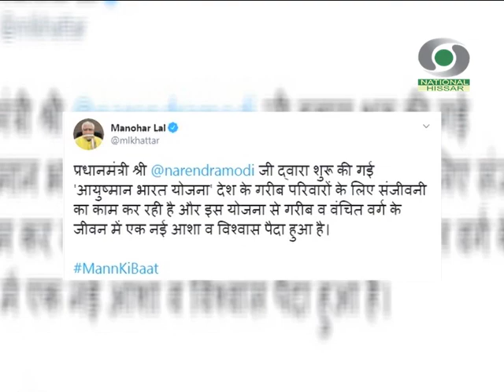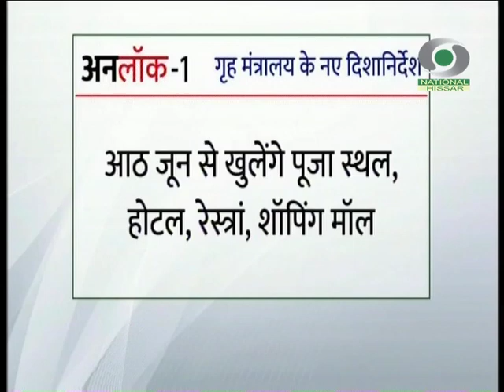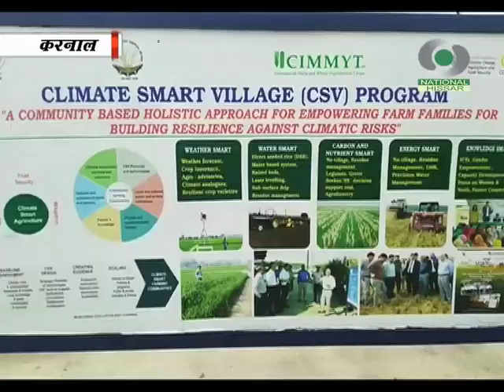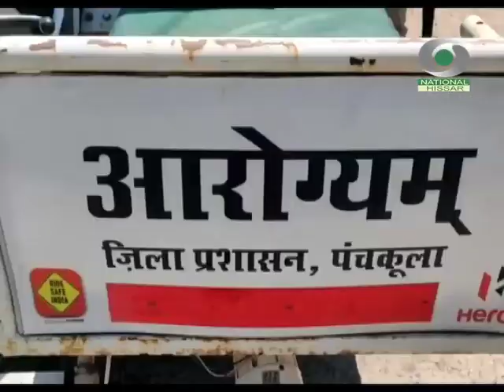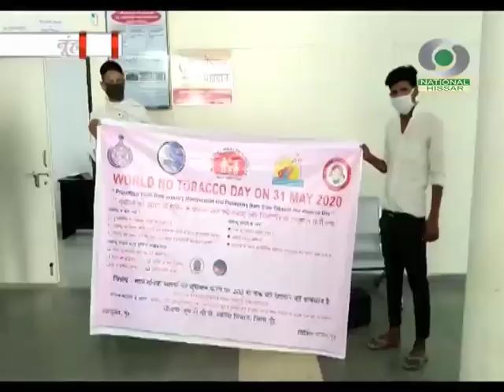प्रादेशिक समाचार हरियाणा 31.05.2020